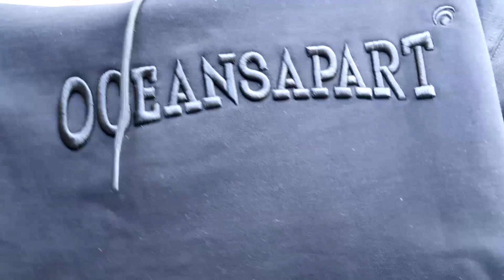OCEANS APART - CZY WARTO? | mierzymy, try on haul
KOD: JULIAYOUTUBE
Zestawy z filmu:
- bendy set deluxe
- dynamic set
- freya set deluxe
-  jeffy set
- natue set
- mika summer set